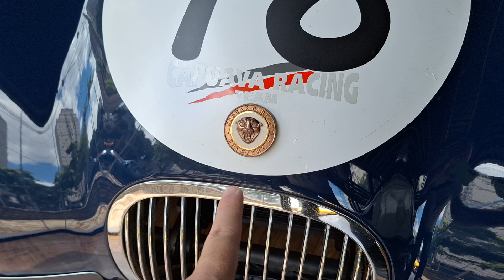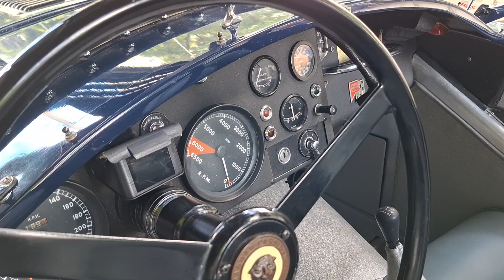Jaguar C Type 1951 - joia inglesa